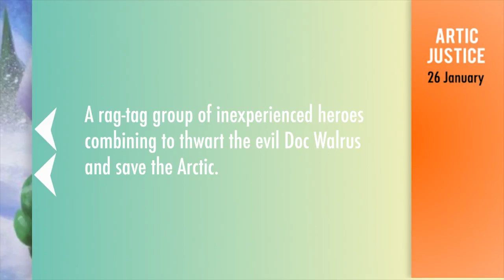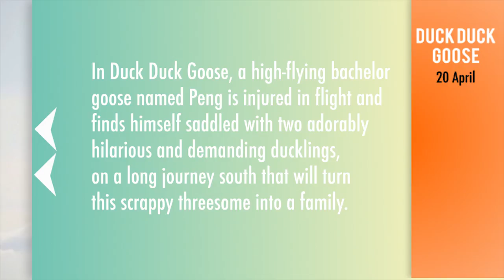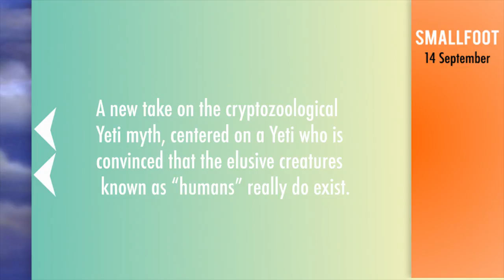Best Animated Family Movies coming in 2018! - The Incredibles 2, Hotel Transylvania 3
From The Incredibles 2 to Hotel Transylvania 3 check out our list of the best upcoming 2018 Animated Movies.

 Arctic Justice Thunder Squad
FRIDAY, FEBRUARY 16
 Early Man
FRIDAY, FEBRUARY 9
 Peter Rabbit
FRIDAY, MARCH 23
 Sherlock Gnomes
 Sgt. Stubby: An American Hero
 Smallfoot
FRIDAY, NOVEMBER 9
 Dr. Seuss' How The Grinch Stole Christmas